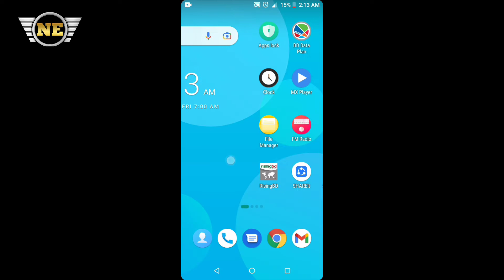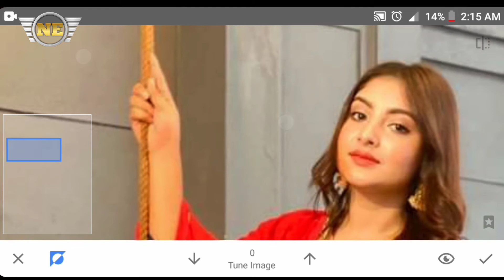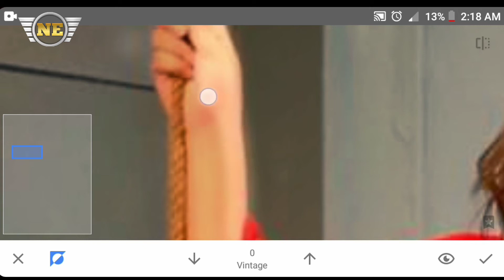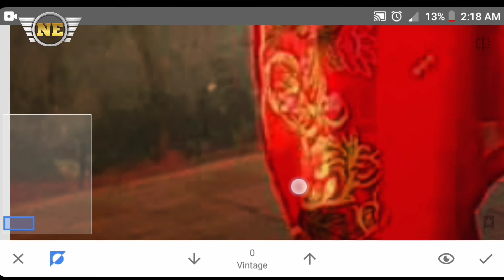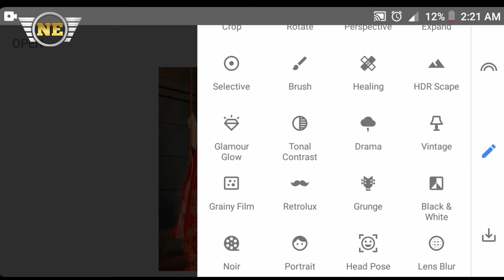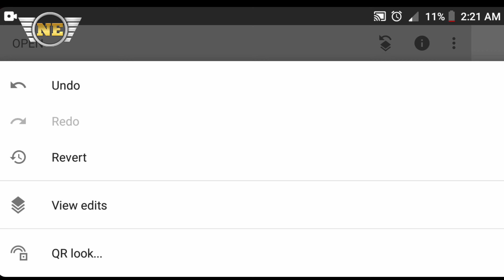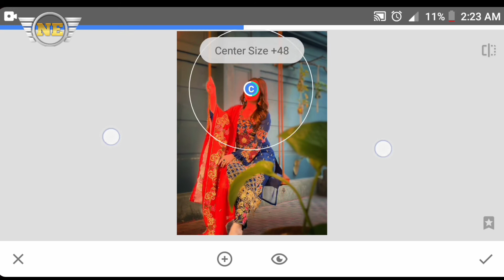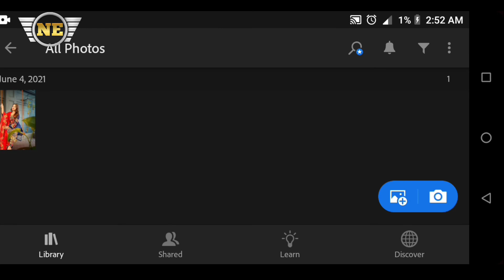Snapseed Hd Colour Effect`Best Color Changing || lightroom Photo Editing ll photography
Photo and logo design 100% quality

আপনারা যদি ফটোশুট করতে চান তাহলে আমাদের সাথে যোগাযোগ করতে পারেন আমরা edit  করে  থাকি।
 Facebook/ mail করতে পারেন অথবা Facebook Messenger যোগাযোগ করতে পারেন